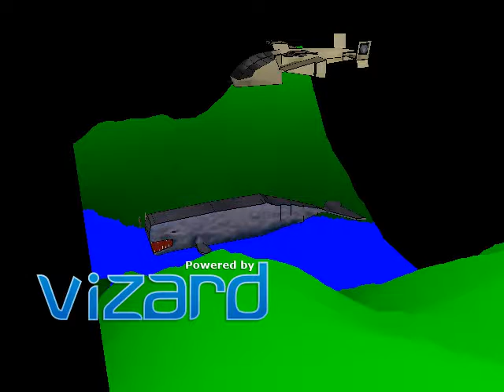Save the whales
Save the whales and small aircraft. Tristan Canova